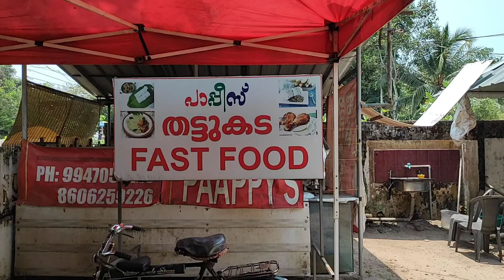Pappy's Thattukada | Alappuzha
This video introducing Pappy's Thattukada i Mararikulam near Alappuzha. Alappuzha is rich of sea foods. This is a small video which reviews the taste of sea food like Kari fishcurry, Ayala shapp curry and Kakka fry.